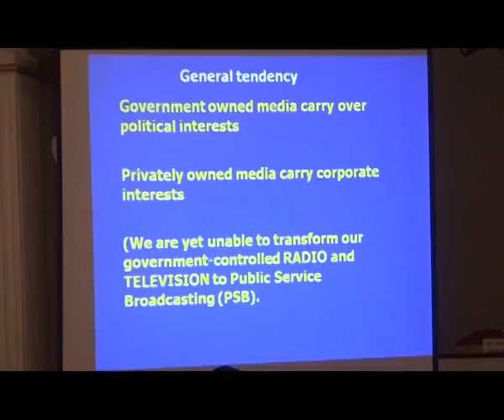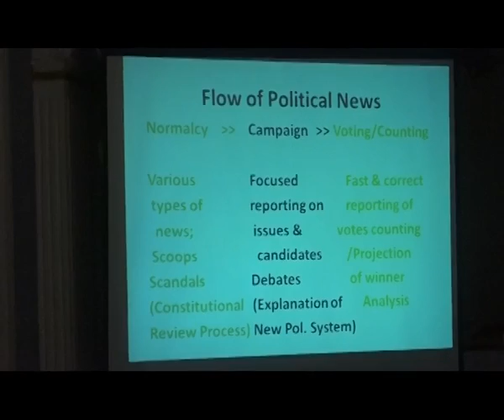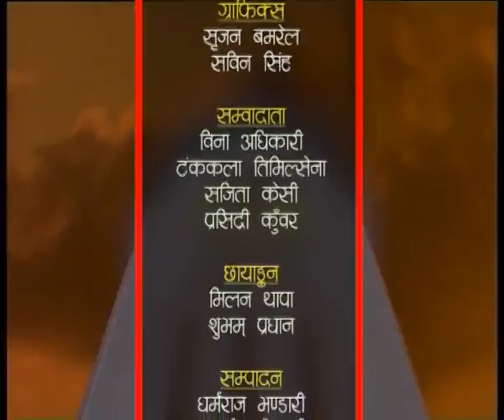Ashok Binayak Temple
HAMRO KATHMANDU 2074 Baishak 08